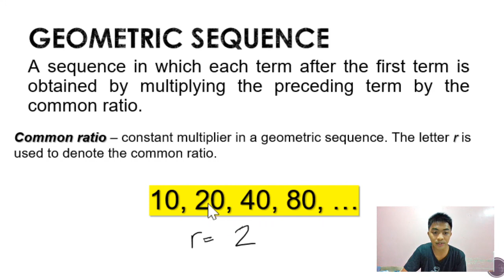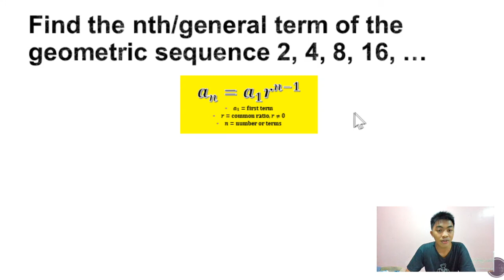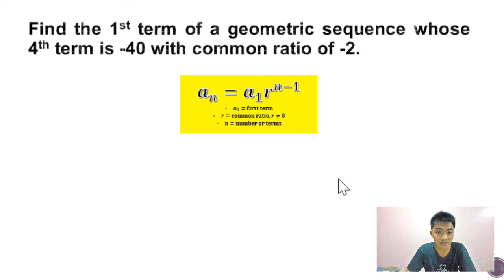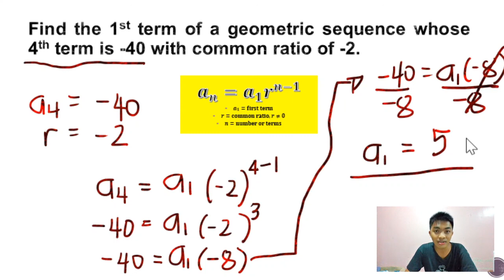Geometric Sequence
- A sequence in which each term after the first term is obtained by multiplying the preceding term by the common ratio.

Common ratio – constant multiplier in a geometric sequence. The letter r is used to denote the common ratio.

*** In the 3rd example the general term can be simplified into 2^n
since 2•(2)^(n-1), the laws of exponents suggest that if you multiply the same bases, we copy the base and add the exponents.